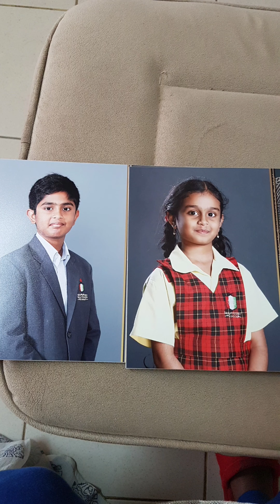Happy Raksha Bandhan to all | రాఖీ పండుగ శుభాకాంక్షలు |Annayya song by Sunitha garu excellent song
Singer Sunitha gaari beautiful song on Annayya.i loved it a lot ❤ just sharing ...